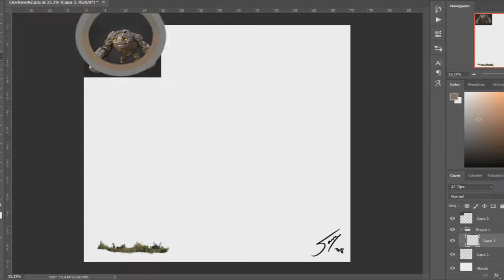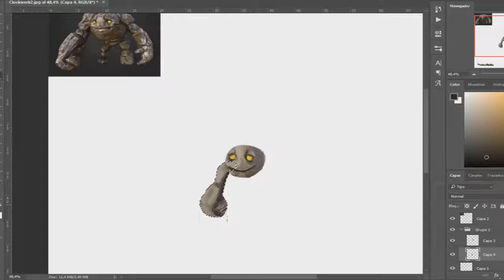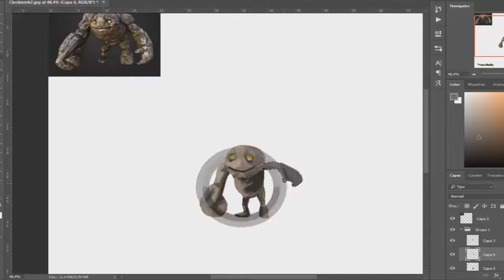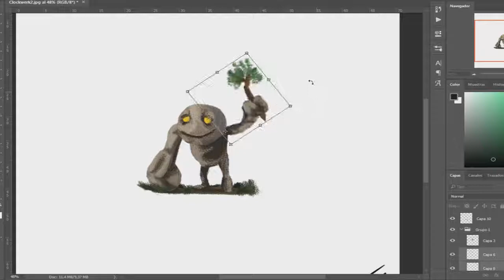Tiny - Ilustración en Photoshop (Dota 2)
Ilustración de Tiny de Dota2 en Photoshop

Tiempo real: 20m aprox.